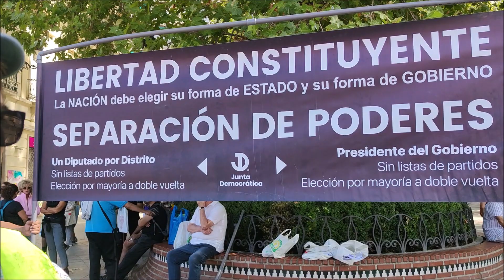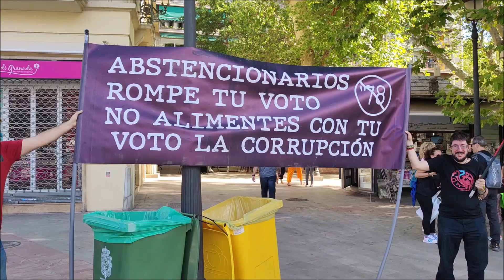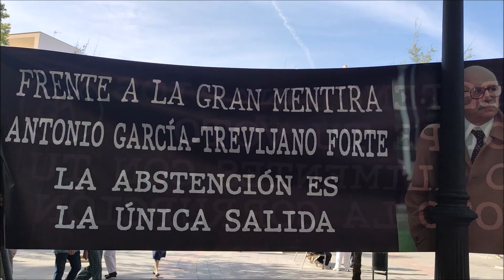Concentración Libertad Constituyente en Granada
Concentración en la Fuente de las batallas de Granada . Libertad constituyente es un concepto jurídico acuñado por el filósofo político Antonio García-Trevijano en su obra Teoría pura de la República, por el cual se refiere a la facultad que tiene un pueblo para elegir, sin coacción de ningún género y disponiendo de la información necesaria, la forma de Estado y la forma de Gobierno bajo el que dicho pueblo ha de vivir.